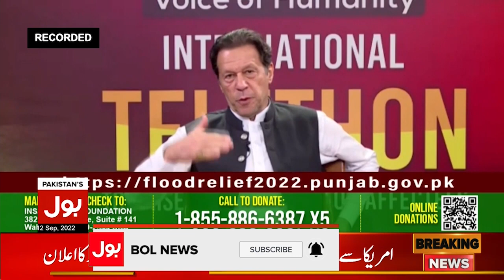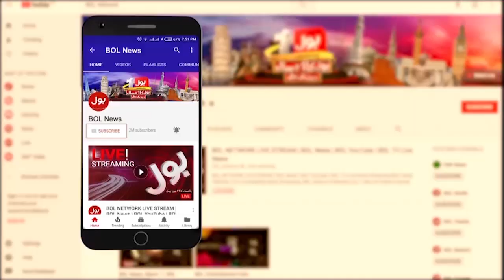Imran Khan Announces Another Telethon | Fund For Flood Victims | Breaking News